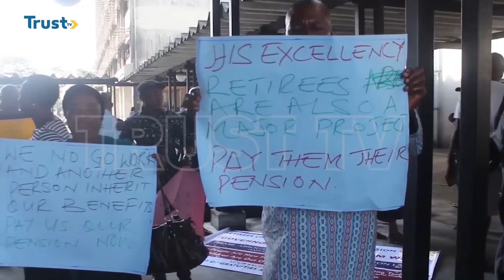WEEK IN REVIEW | TRUST TV